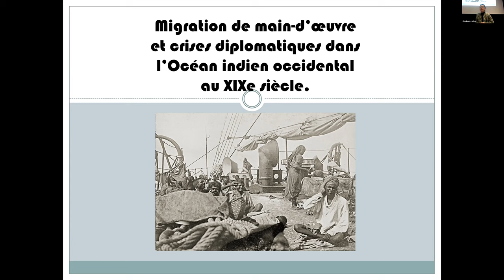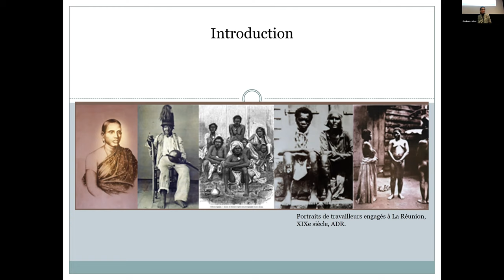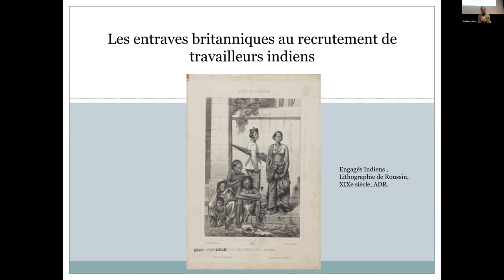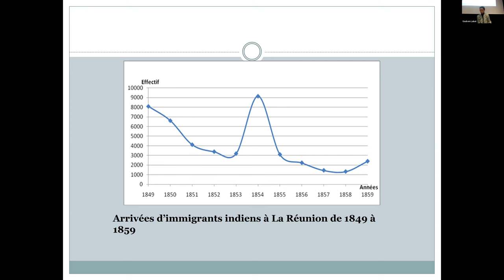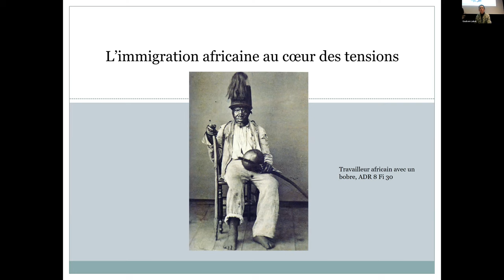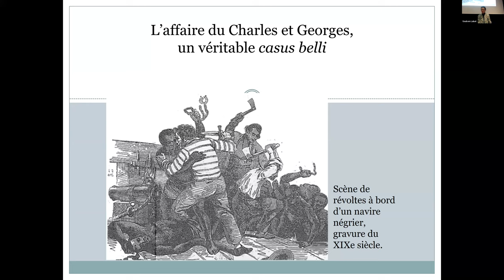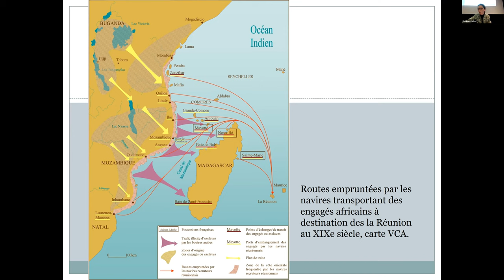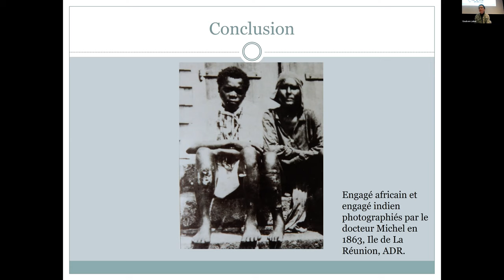4. Virginie Chaillou-Atrous : Migration et main-d’œuvre et crises diplomatiques dans l'Océan Indien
Communication de Virginie CHAILLOU-ATROUS, docteur en histoire, chargée de valorisation pédagogique, de recherche et d'enseignement, à Nantes Université - CRHIA, dans le cadre du séminaire "Crises migratoires" du 16 février, à Nantes.
Titre : Migration et main-d’œuvre et crises diplomatiques dans l'Océan Indien occidental au XIXe siècle
Organisé par le CRHIA.